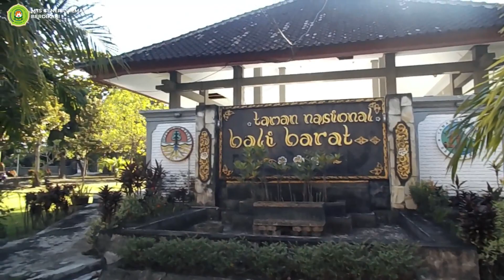RIHLAH KELAS VIII - MENGENAL JATI DIRI, MEMBANGUN POTENSI (MTS GENERASI EMAS DENPASAR)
Alhamdulilah telah terlaksana salah satu kegiatan akhir tahun yang merupakan program unggulan MTs Generasi Emas yaitu Rihlah. Rihlah yang berarti pergi atau melakukan perjalanan dengan maksud dan tujuan tertentu ke suatu atau beberapa tempat. Rihlah MTs Generasi Emas dengan slogan Bukan Rihlah Biasa mengajak siswa dan siswinya untuk meniatkan sebagai bentuk ibadah dan ketaatan kepada Allah dan mengikuti sunnah Rasulullah. Kemudian dari kegiatan tersebut harus mendapatkan ilmu, relasi, senang.

Tanggal 30 - 31 Mei 2022, jadwal Rihlah Kelas VIII. Kegiatan berlangsung di Jembrana yang merupakan Kabupaten paling Barat Provinsi Bali. ada beberapa kegiatan yang dilaksanakan, yaitu:

1. Mengenal Sejarah dan Budaya Kampung Loloan
2. Mengenal Burung Jalak Bali sebagai hewan endemik Bali beserta habitatnya di Hutan Cekik
3. Beach Clean up dengan membersihkan area konservasi Taman Nasional Bali Barat
4. Jambore Pramuka
5. Wisata alam di Karangsewu

Alhamdulilah biidznilah, kegiatan dapat berjalan dengan lancar dan tentunya membawa ilmu serta pengalaman yang menyenangkan untuk anak anak.

Barakallahufik.

Yuk! Penerimaan Peserta Didik Baru MTs Generasi Emas sudah dibuka!